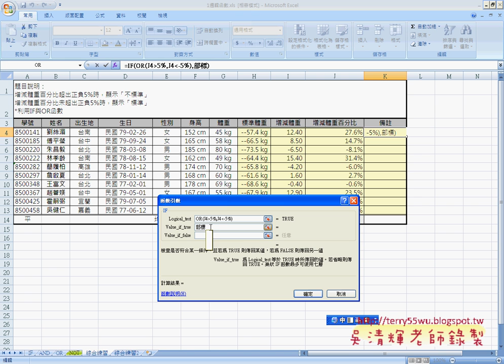03_綜合練習一(EXCEL函數與VBA資料庫 吳老師